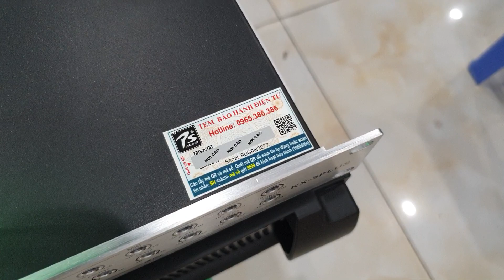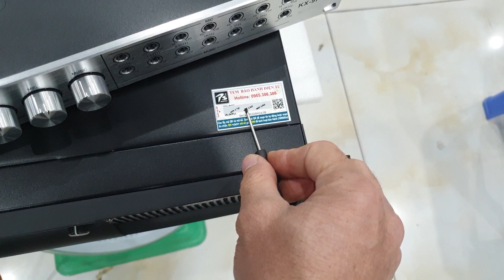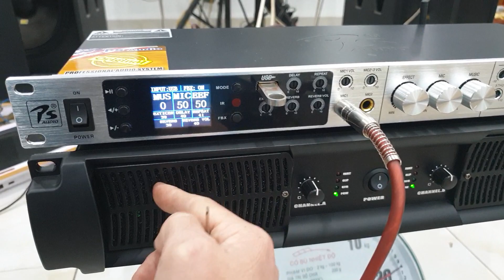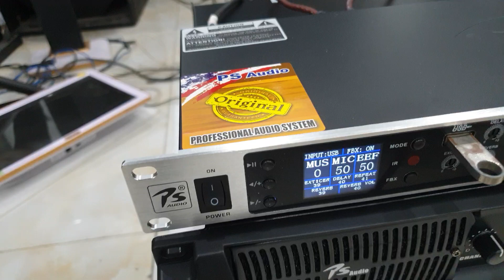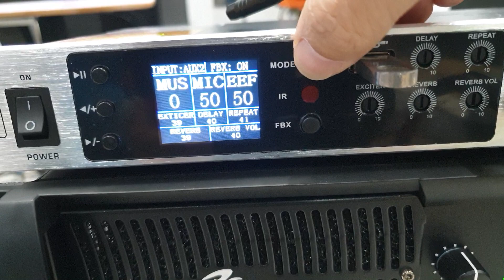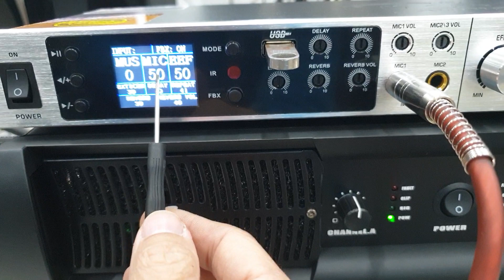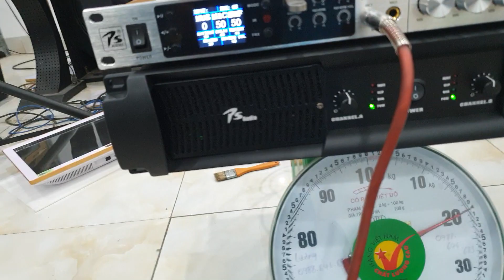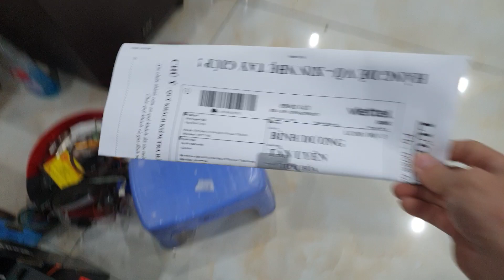Test đẩy công suất PS-TD850 và vang số chỉnh cơ PS-KX9PLUS gửi khách ở Bình Dương.